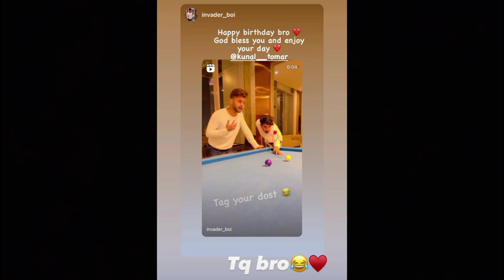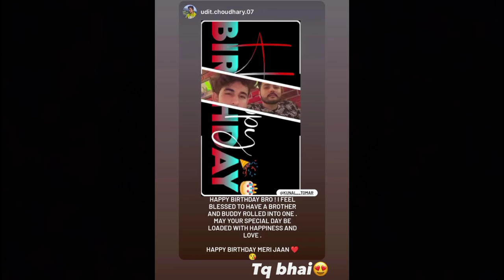How Kunal Tomar Celebrate his Birthday with Girlfriend Khushi Karki? 🥰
Bubyeeee!